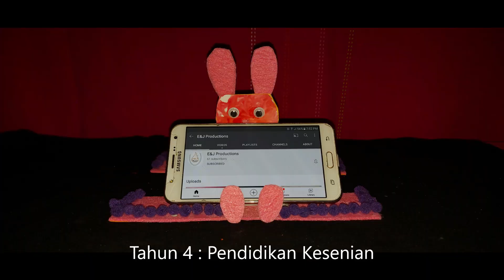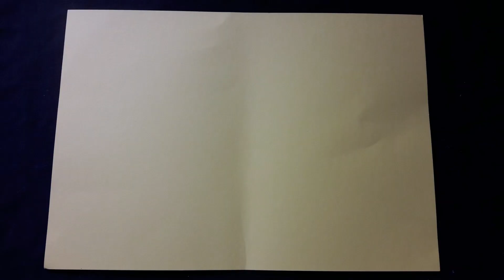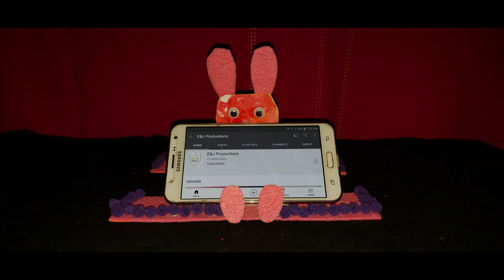Si Arnab Comel | menggunakan Hasil Corak Teknik Pualaman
Tahun 4 Pendidikan Kesenian |
Unit 8 Helo,Helo Apa Khabar?